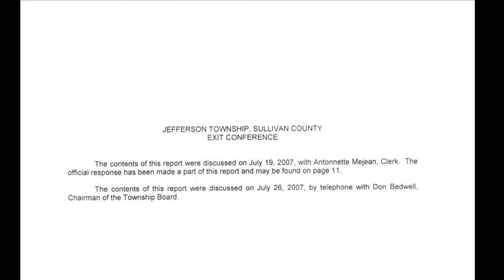Couple avoids federal trial for wire fraud